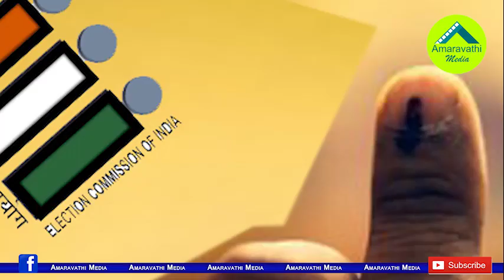సొంత పార్టీ వారికీ అంతుబట్టని విడదల రజినీ రాజకీయం|Vidadala Rajini Groundbreaking political decisions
Watch this video to know about YSRCP MLA Vidadala Rajini Political strategies
Amaravathi Media